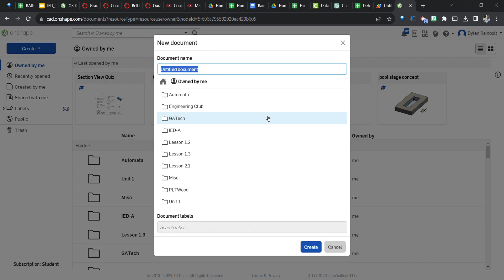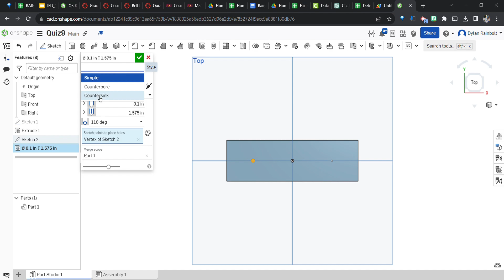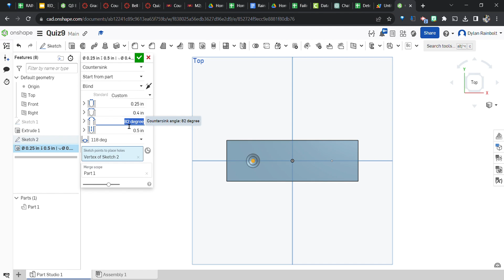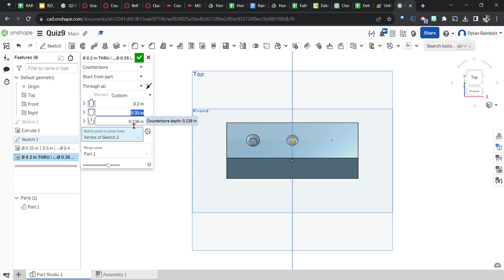OnShape- Using the Hole Tool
In this video, I show you how to create a block consisting of various blind and THRU holes that are simple, countersink, or counterbore holes using OnShape's Hole Tool.